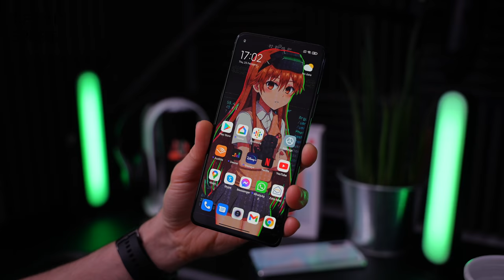Oppo Find X3 Pro, ROG Phone 5, Redmi Note 10 Pro | TSW52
This week's big tech news involved the build-up to Oppo's Find X3 Pro launch, Xiaomi officially unveiling the Redmi Note 10 Pro (check out my unboxing), and Asus teasing its ROG Phone 5.

I'll be reviewing Xiaomi's Note 10 Pro soon, but you can see a full tour of the features and specs here on Tech Spurt right now. It's a value-packed smartphone boasting a 108MP camera, 120Hz AMOLED screen and very respectable battery life.

Up at the premium end, all eyes are on the Oppo Find X3 Pro. So far we know to expect the Snapdragon 888 chipset, some serious camera tech and more glorious design work. Hoping to bring you a full unboxing and review soon, and the launch will happen on Thursday next week.

Also, Asus will reveal its ROG Phone 5 next Wednesday, as if we didn't already have enough phone launches going on. Gaming fans can expect supremely beefy specs and plenty of unique gamer features.